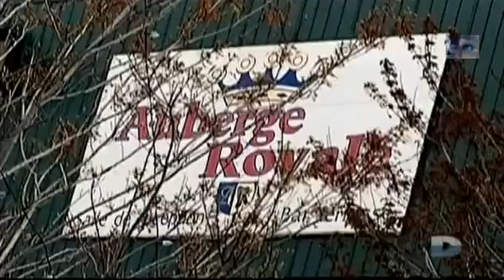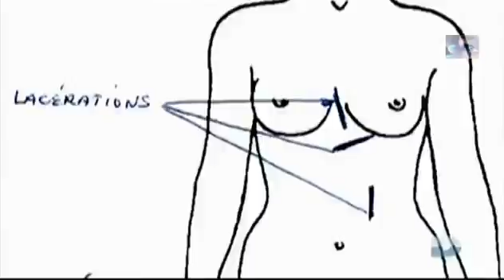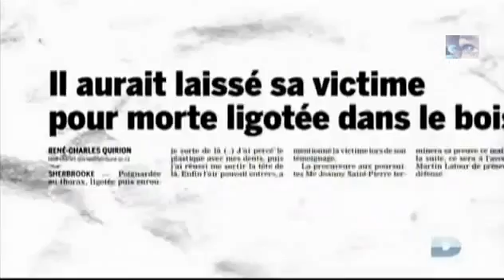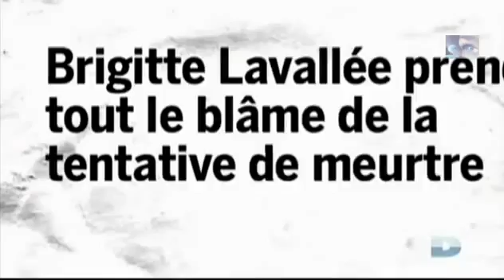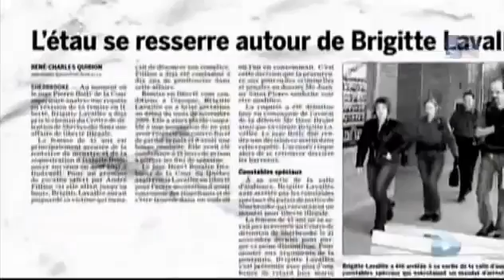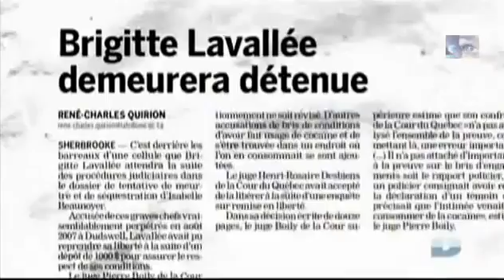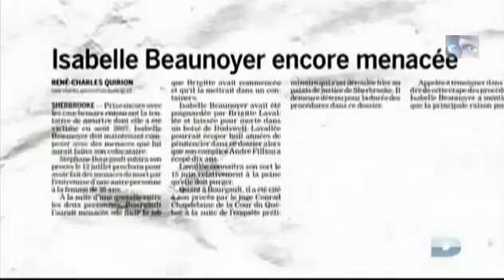Reportage : Un tueur si proche - Les faux amis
Un tueur si proche  -  Les faux amis